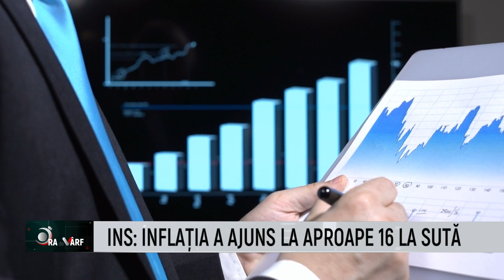Ora de Varf - Radu Herjeu - 12 Octombrie 2022 | MetropolaTV